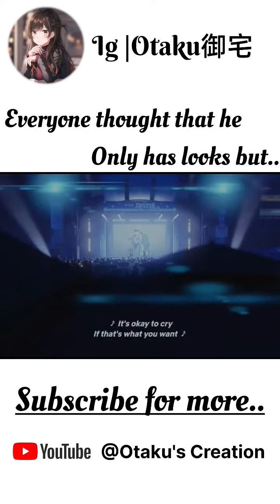Hwang Chang Young - Fly Up ( Lookism) Original Edit🔥lookism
Hwang Chang Young - Fly Up ( Lookism) Original Edit🔥
Follow for more..
Yt channel name(2nd channel): Otaku's Creation